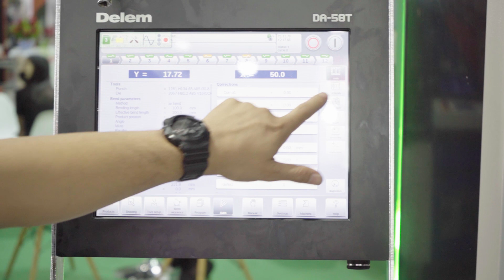MEGA Tech: Procurement Centre (Thailand) Co., Ltd.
Interview with Mr. Pramook Wongopas Engineer of Procurement Centre (Thailand) Co., Ltd.